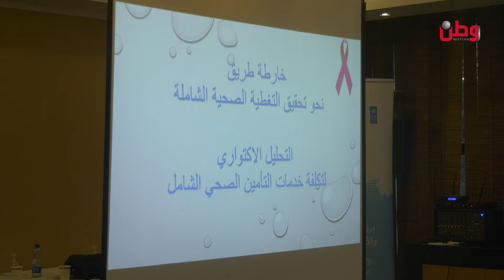توفير تأمين صحي شامل.. حق للمواطن ودعم لصموده